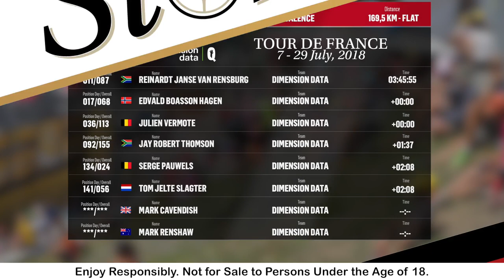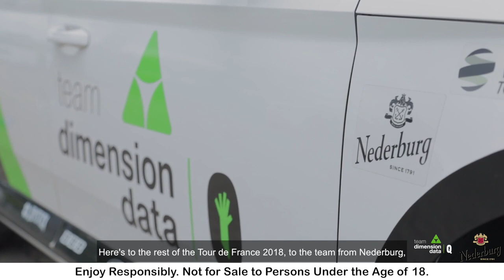StorieswithPhilLiggett A day in the life of Phil Liggett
Stories with Phil Liggett: Tour De France 2018 Stage 13
The Nederburg winery in Paarl in South Africa’s Western Cape wine region, exclusive wine partner to Team Dimension Data cycling for the Qhubeka non-profit organisation, will be releasing a series of daily video vignettes featuring none other than Tour de France commentary legend, Phil Liggett.